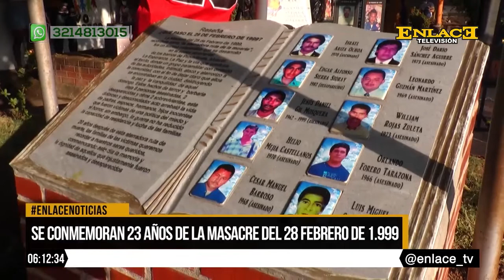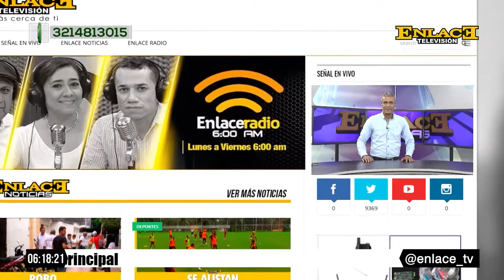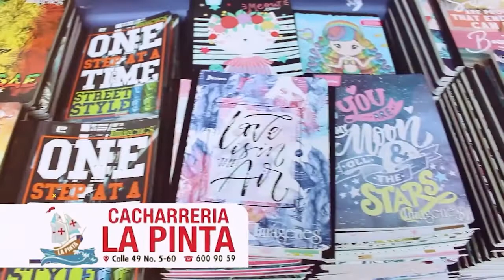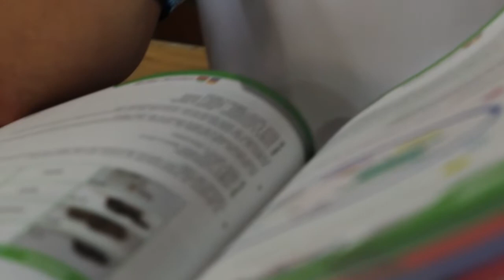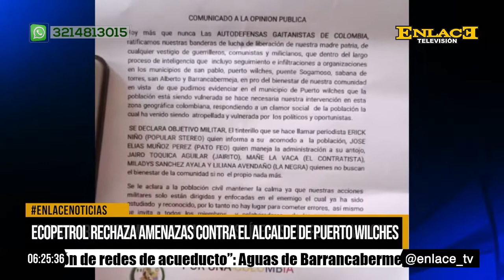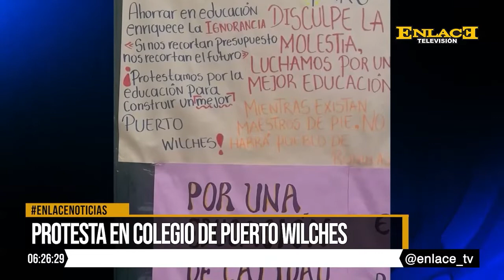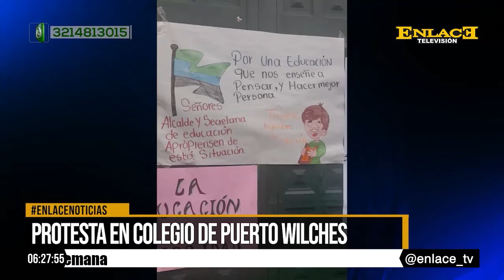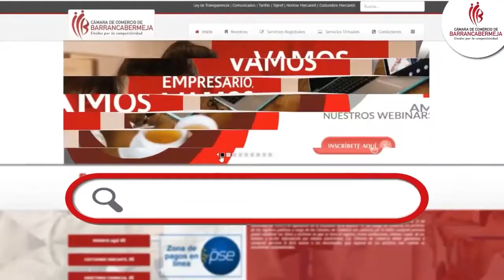EmisiónCompleta | Enlace Noticias Noche [ 28 de FEBRERO de 2022 ]